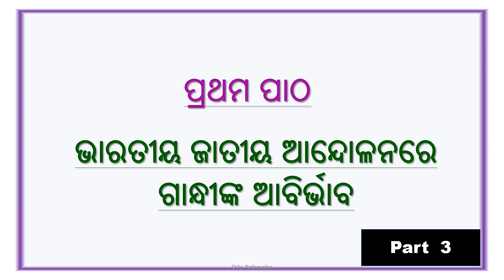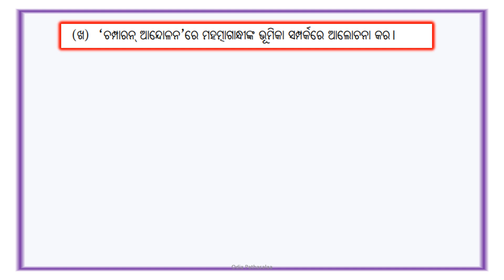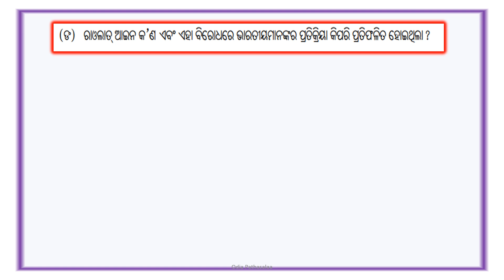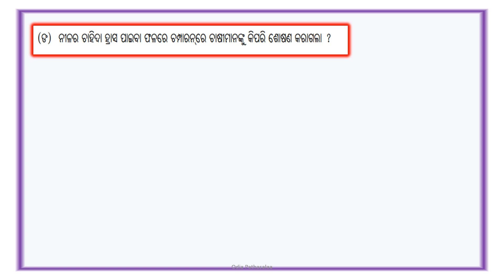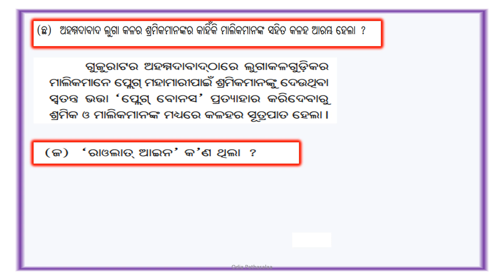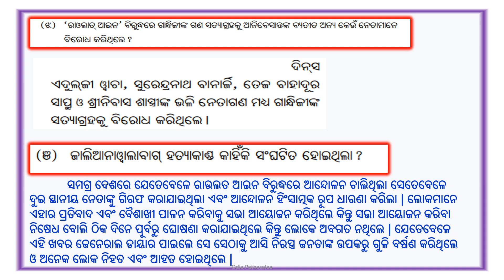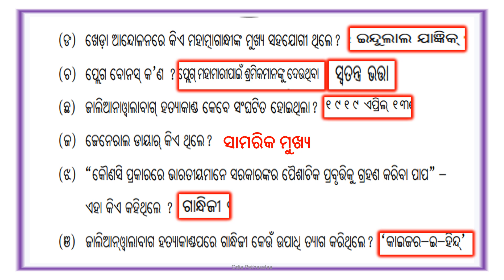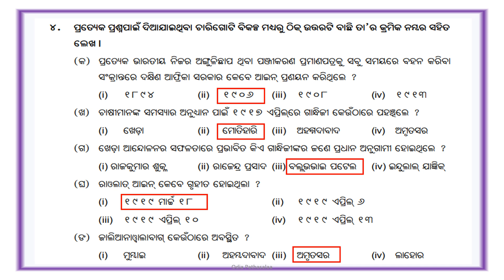ଭାରତୀୟ ଜାତୀୟ ଆନ୍ଦୋଳନ - ଗାନ୍ଧିଯୁଗ ||Class 10 || History || chapter - 1 || Lesson -1 ||Part -3|| Q&A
ଭାରତୀୟ  ଜାତୀୟ ଆନ୍ଦୋଳନ - ଗାନ୍ଧିଯୁଗ ||Class 10 || History || chapter - 1 || Lesson -1 || Part -3 || Question and Answer